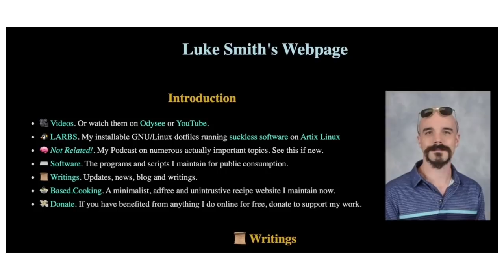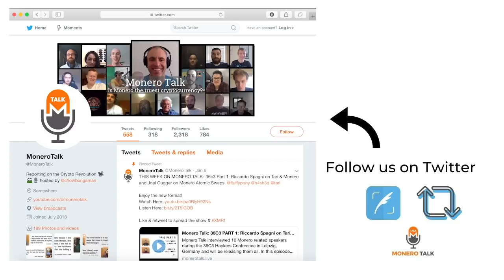Monero's Unique Self-Propelling Nature w/ Luke Smith EPI #161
49GdSCVTTE4TaDknDFn95QGc3mn3g7JZiPKX6QM7ZpuE5cscRFuGNhnjATKnjDHY7tNUQMM63n24uPYbj1AXFBk5KUPnDrL

TODAY'S 🎙SHOW: Douglas Tuman interviews Luke Smith, a well known privacy and FOSS advocate.

Doug and Luke discuss the importance of privacy, the flaws of bitcoin that maximalist overlook, the benefits of Monero and what direction it is headed and if he sees crypto being the solution to the mass surveillance through technology.

⏱Timestamps:
0:00 - Intro
1:20 - Monerotalk Starts, About Luke's Content
2:40 - Discovering Luke, Talks Cryptos Main Use case
5:20 - Self Propelling Crypto Networks
10:00 - The problems with a layer 2 solution.
13:25 - Bitcoin was supposed to be what Monero is
19:09 - People that actually use crypto, use Monero
22:53 - Privacy importance, issues with Bitcoin
30:50 - Benefits of Monero
34:20 - Discovering Crypto, Bitcoin, Monero
36:55 - Importance of peer to peer transactions
38:50 - What is the Ted K. reference?
43:33 - Using Less Technology
45:40 - The Effects of Monero on the world
51:17 - Luke's area of expertise
54:30 - Is crypto Luke's passion?
56:27 - Monero as a 2nd layer to BTC
58:58 - Criticisms, Arguments against Monero,
1:05:20 - Monero Development team
1:08:03 - Luke's most popular content
1:09:44 - How followers respond to Monero content
1:16:40 - Explaining Monero to people/ Monero Outreach
1:21:55 - Final thoughts

Cake Wallet, the first open-source Monero (& now Bitcoin & Litecoin!) wallet for iOS. If you have an iphone or Android 📲, Monero Talk recommends that you use Cake ;) It has been verified by the Monero community, you control your own keys, it connects directly to the Monero blockchain, and you can even exchange between XMR, BTC, LTC & more in the app!